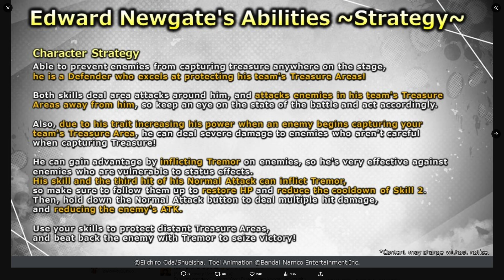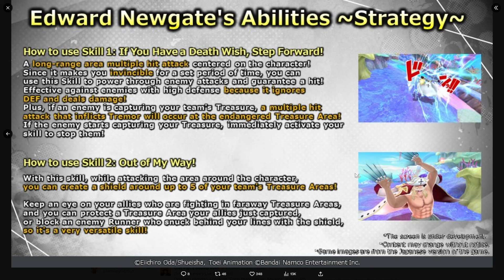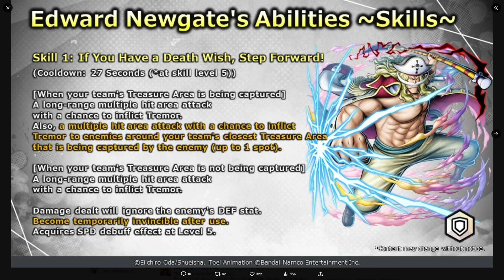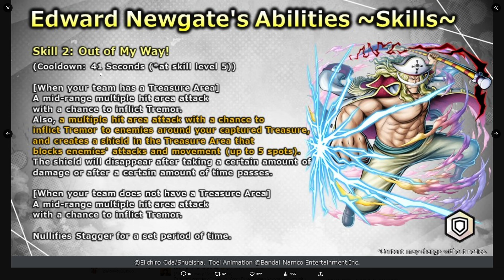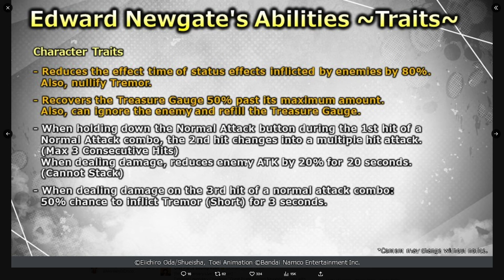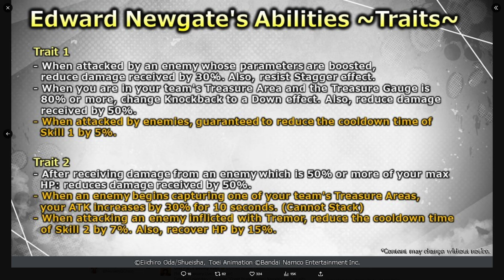Whitebeard Finally Got A EX In One Piece Bounty Rush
In today's video we are seeing the reveal of the new EX Whitebeard and we are going in depth taking a look at his skills and traits i hope you enjoy.